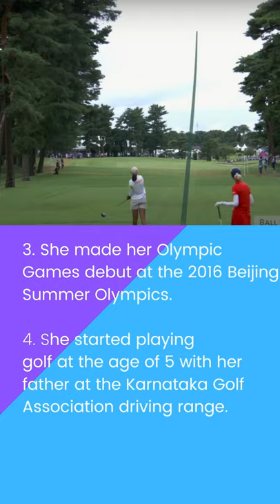Aditi Ashok Aditi Ashok Indian Golfer Olympics #2020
1. Aditi Ashok is a professional golfer of India who was born on 29 March 1998 and belongs to Karnataka state of India.
2. She became the first ever golfer, to represent India at the Olympics.
3. She made her Olympic Games debut at the 2016 Beijing Summer Olympics.
4. She started playing golf at the age of 5 with her father at the Karnataka Golf Association driving range.
5. Her father Ashok was her caddie in the Rio 2016 Olympics while her mother Maheshwari Ashok was her caddie for the Tokyo 2020 Olympics.
6. She had a score of 269 and 15-under par to finish fourth in the women's individual stroke play event at 2020 Summer Olympics.
7. She has disclosed that she hasn't had a coach for the last five years and she trained by herself.

Aditi Ashok | 7 Facts About The Upcoming Indian Golfer Aditi Ashok Indian Golfer Women Olympics Tokyo #2020 summer #2020